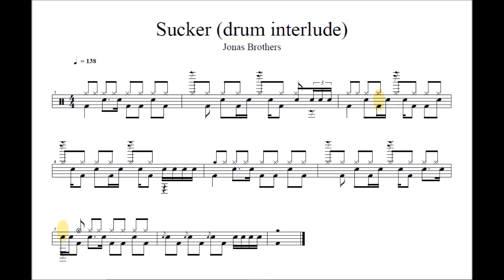Jonas Brothers SUCKER Drum Interlude cover with partition _ Find my mistakes !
Cool drum pattern for fun
This is my last video in this rehearsal room.
It was recorded on may 2021...

Photography by Carrie Zukoski